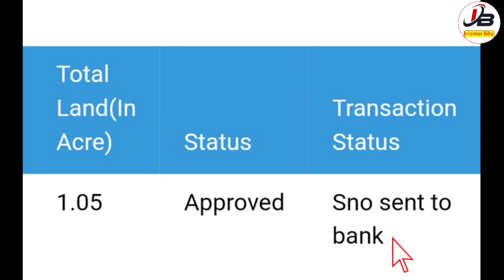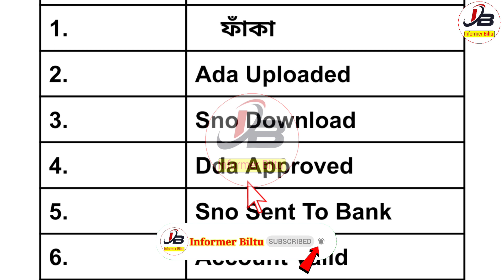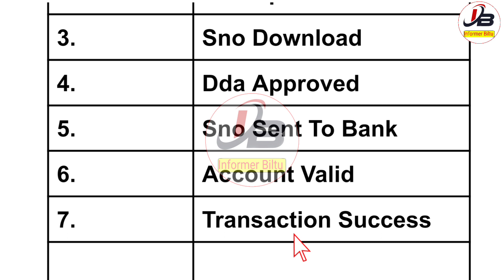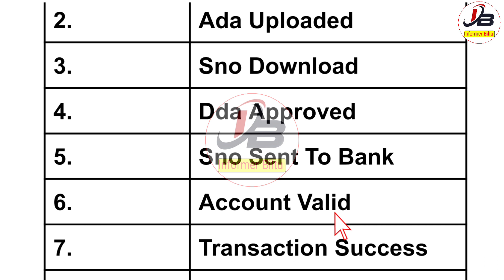Sno Sent To Bank | Sno Sent To Bank Krishak bandhu